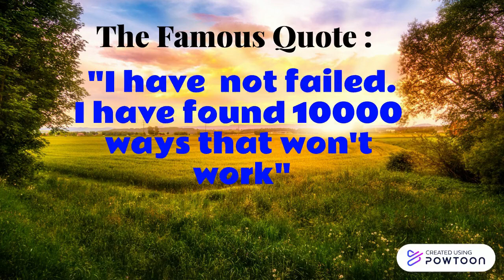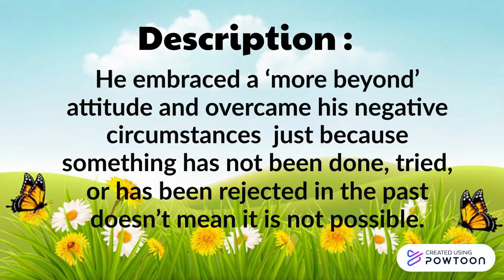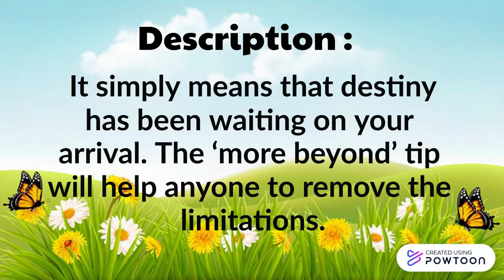SMKBJ HIP : eLAeXAD - QUOTE OF THE DAY (3 JUNE 2022)